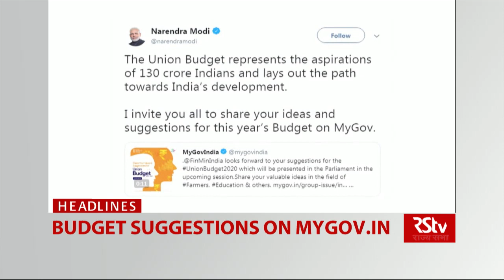Top Headlines (English - 9:30 am)